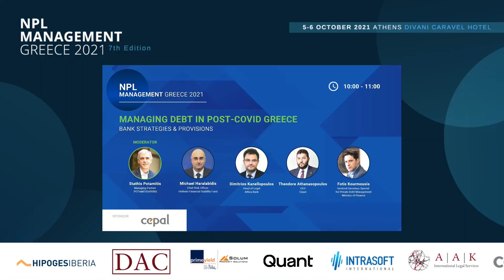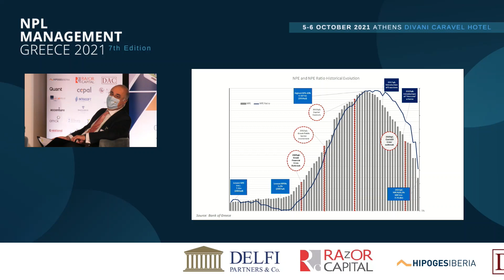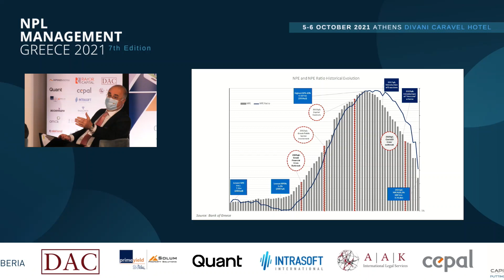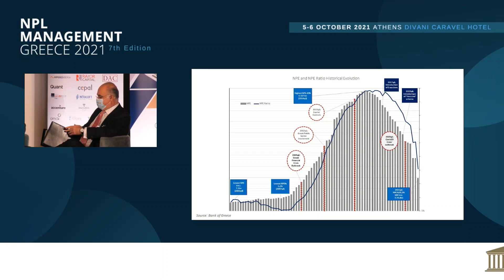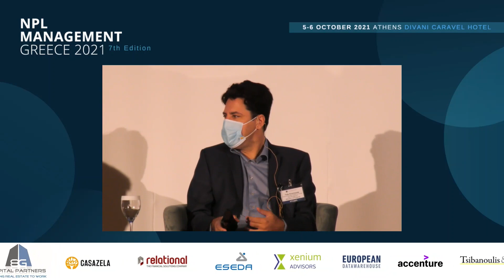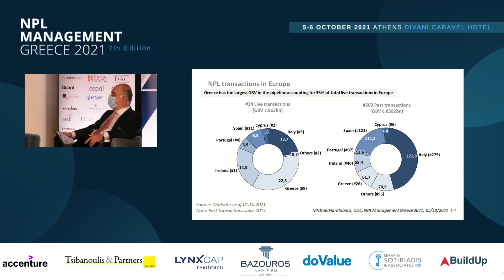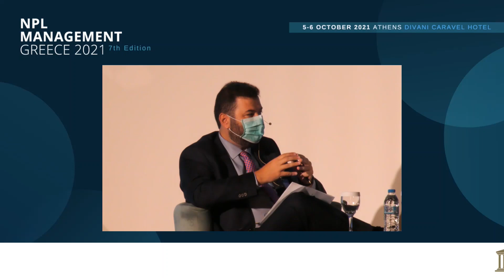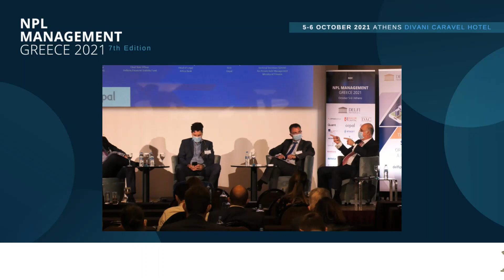Managing Debt in Post Covid Greece: Bank Strategies & Provisions